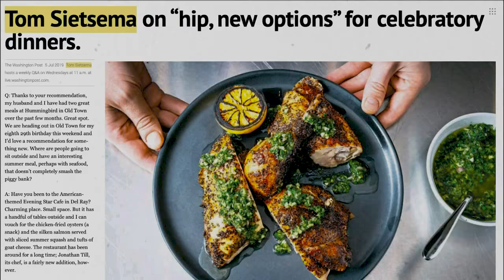Watch live: Lunch with Tom Sietsema, Washington Post food critic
Join Washington Post food anchor Mary Beth Albright live Friday, October 11, at 11:30 a.m. ET for a livestream Q&A with food critic Tom Sietsema, where he’ll answer your questions about his life as a food critic. What does it take to be a food critic? Why is anonymity important? Are there deal-breakers for a restaurant to get your highest four-star rating? Join us for answers to these questions, and so many more.